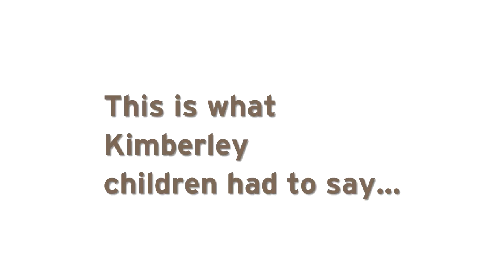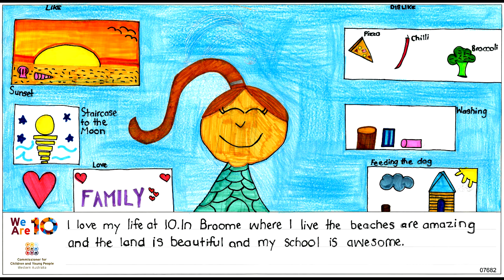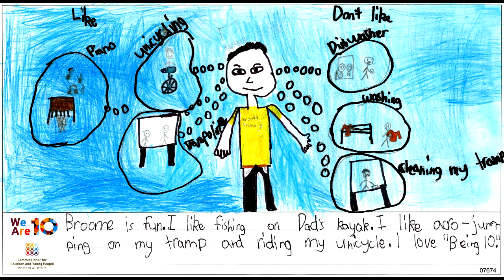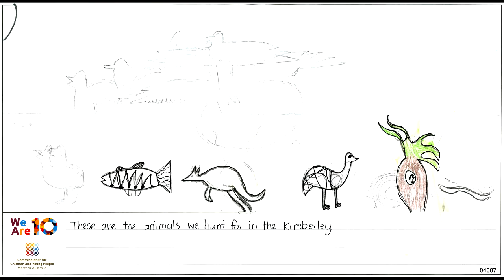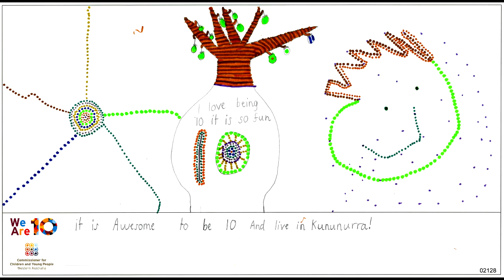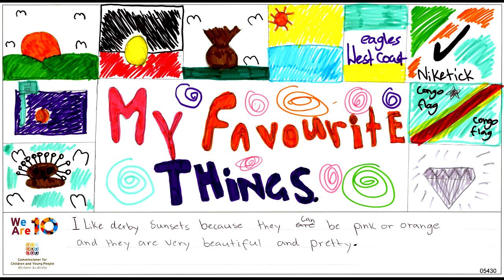We Are 10 - This is what Kimberley children had to say...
To celebrate 10 years since Western Australia first appointed a Commissioner for Children and Young People, 10 year-olds from around WA were invited to share what is important to them.